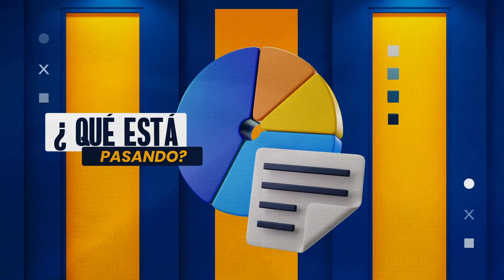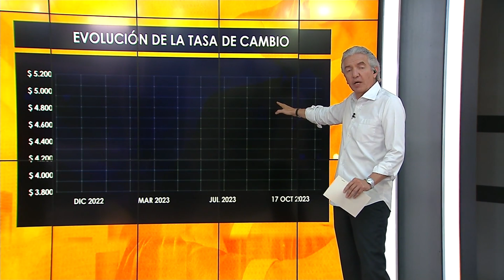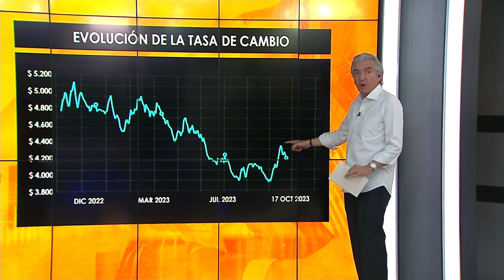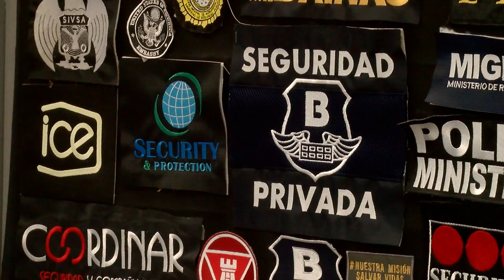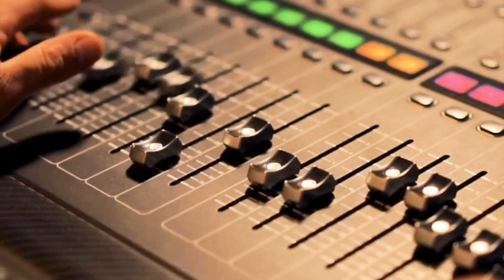Se alborota el mundo... y la economía colombiana ¿qué? - Colombia: líder en ropa blindada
La guerra en Oriente Medio es el tema de conversación por la inestabilidad geopolítica que ha generado. ¿Qué efecto tendrá esa crisis sobre la economía global y la economía colombiana? La ropa blindada colombiana, con calidad global; los fundadores de la panadería Bahji: Estados Unidos levantaría sanciones a Venezuela; y llega a Medellín la primera feria de entretenimiento del país.

00:00 Introducción
2:17 ¿Qué está pasando con la economía colombiana?
4:47 La economía en medio del conflicto
12:38 EE.UU. estaría levantando sanciones a Venezuela
17:48 Colombia, líder en exportación de ropa blindada
22:05 Feria del emprendimiento en Medellín